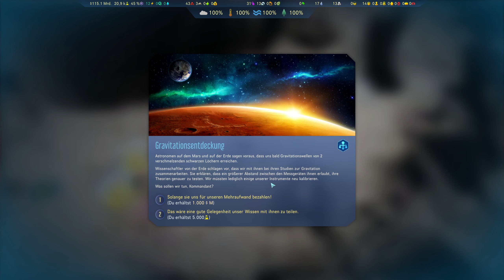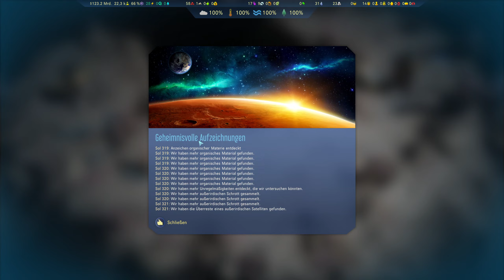Surviving Mars S2#37 wir starten zum Asteroiden, besondere Materialien & Anomalien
Hey Leute, heute geht es los, wir schicken den ersten Asteroidenlander auf die Reise um seltene Rohstoffe zu erbeuten. Die Forschung geht ordentlich voran.